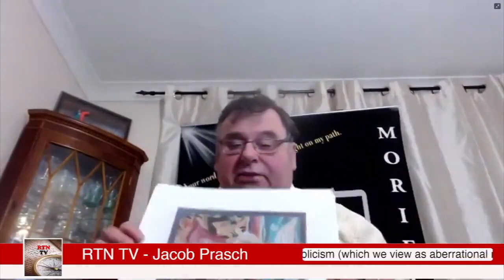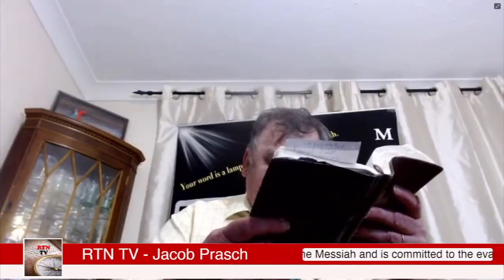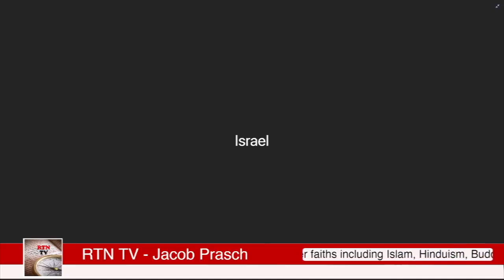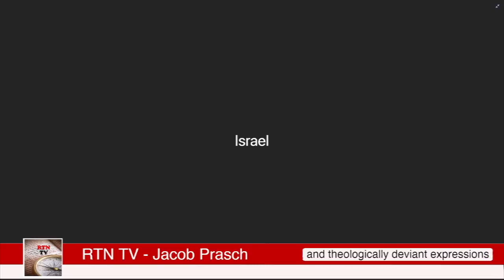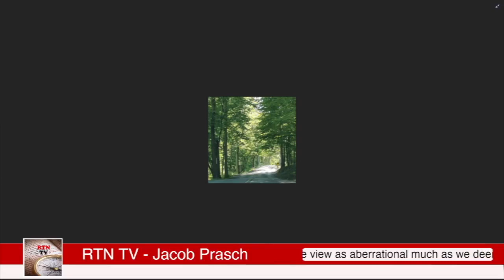Elijah and the Olivet Discourse - Online Bible Study With Jacob Prasch